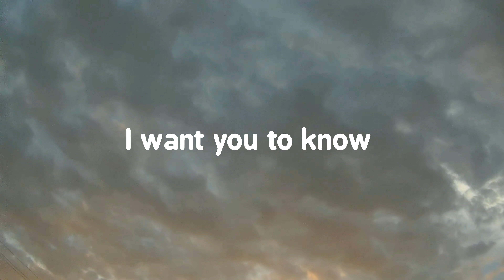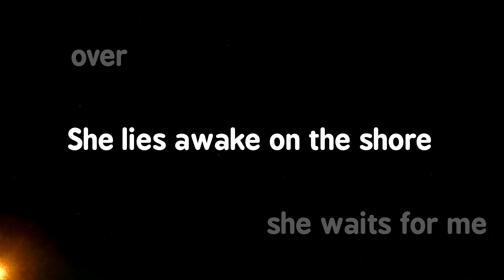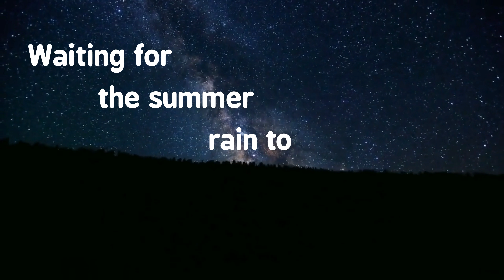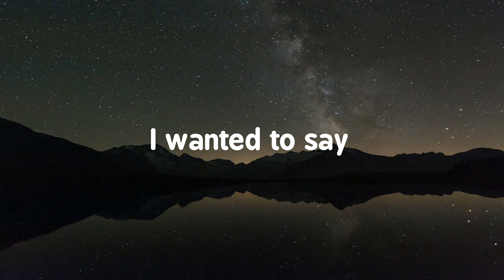Superquiet - Daydream Arrows [Official Audio]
Track 02 from Superquiet's debut album SANSTERRA.